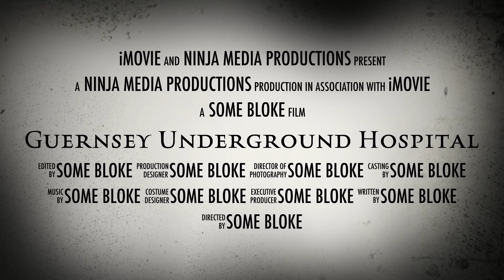Guernsey Underground Hospital - Short